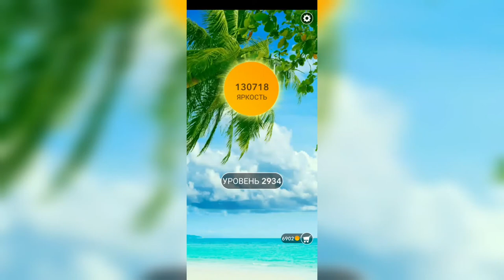Word / Слово Крест: Поиск русского кроссворда / Уровень 2934